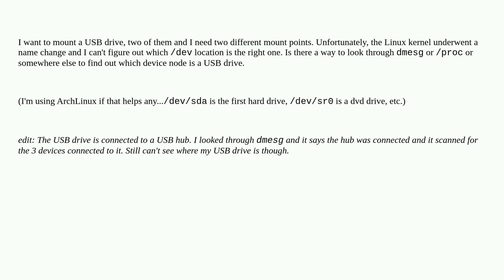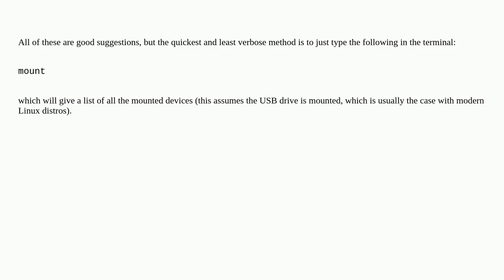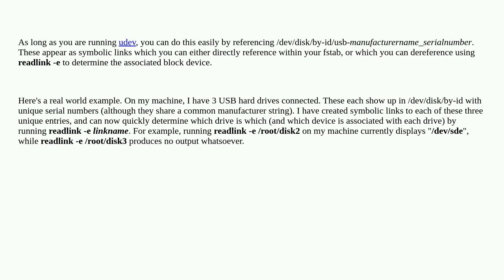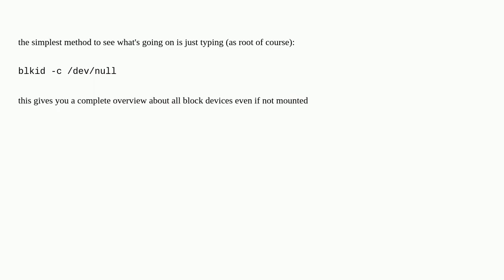How do I figure out which /dev is a USB flash drive?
A special thanks goes out to the community

  linux usb